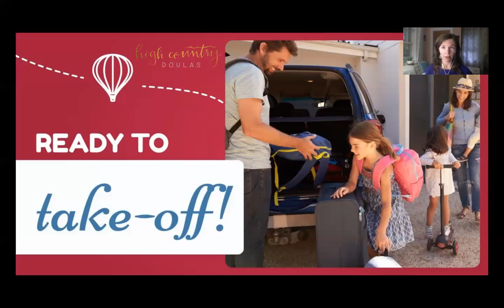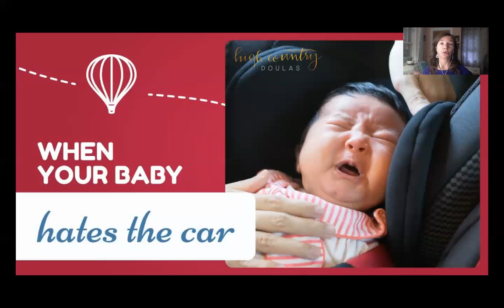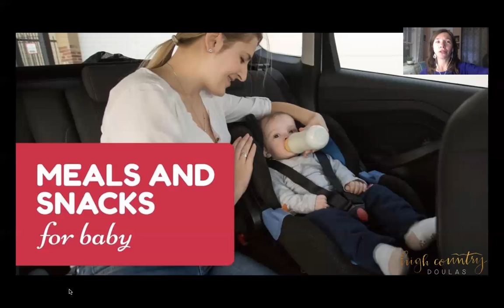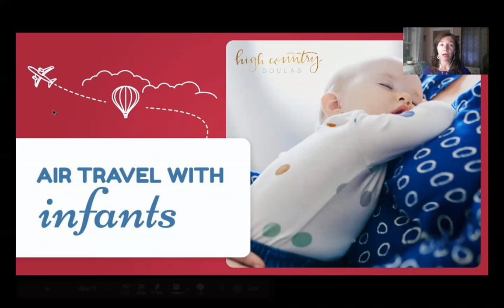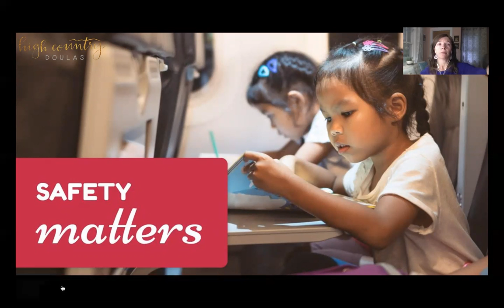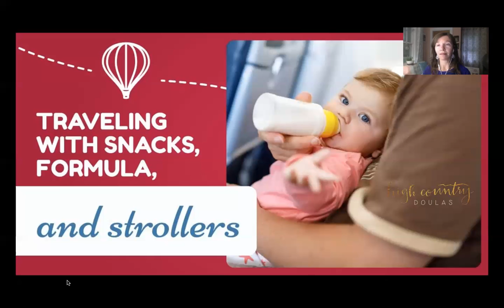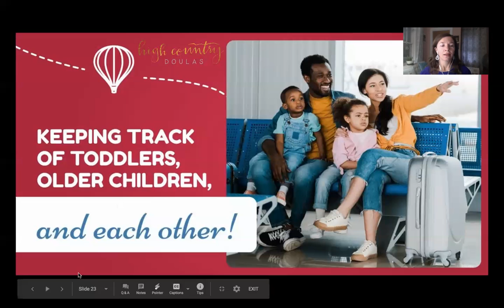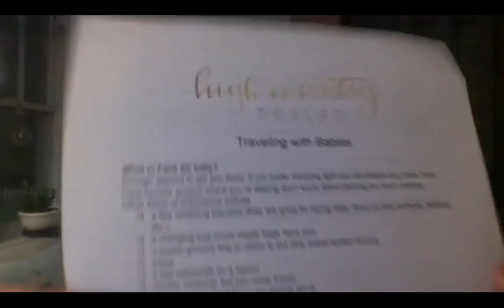Traveling with Children; High Country Doulas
When you want things to go smoothly on your trips with your baby, toddler or older child...planning can be key. High Country Doulas provides support and education for families and loves to share insights that improves your experience (& your child's) as a parent.